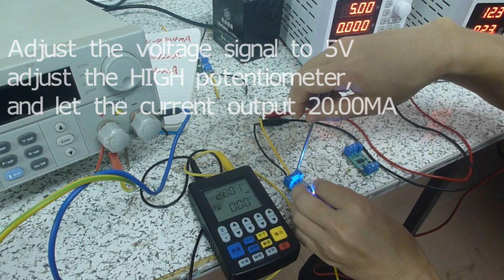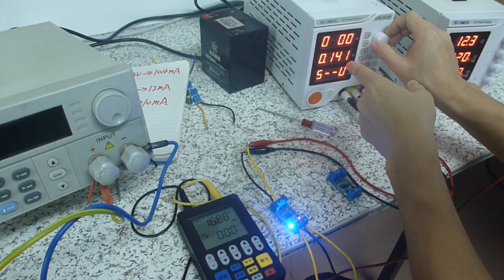CTVIB01 Calibration Current Output Demo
If the output current is not accurate, it can be calibrated:
1 Wire according to the above diagram. VCC/GND is connected to power supply; OUT/GND is connected to 4-20MA ammeter; Vi+/Vi- is connected to voltage signal source
2 Input 0V voltage signal, adjust the LOW potentiometer, let the current output 4.00MA
3 Adjust the voltage signal to the highest level (5V/10V/24V), adjust the HIGH potentiometer, and let the current output 20.00MA